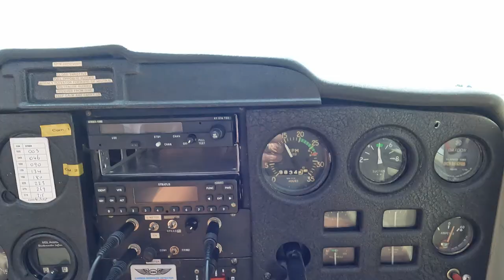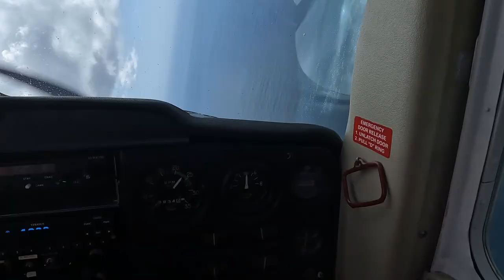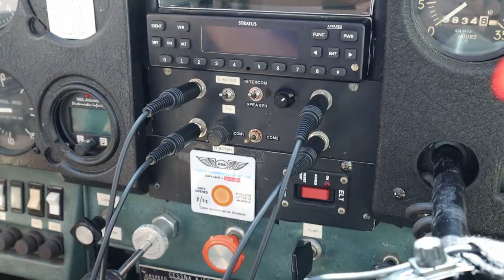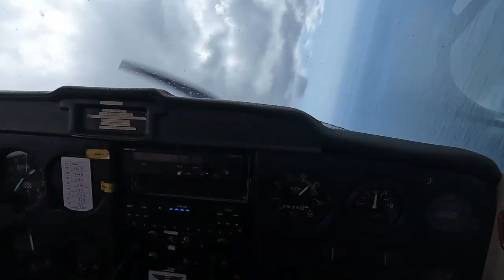FLYING over WHANGAREI l Cessna l Vlogmas 4 2022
We jumped at the opportunity to fly over Whangarei. We knew the views would be incredible, but WOW...it was even better than what we imagined!

GEAR:
Our camera: Canon M6 Mark ll
Chantal's phone: iPhone XR
Cellphone gimbal: DJI Osmo Mobile 3
Drone: DJI Mavic Mini
Acer Predator
GoPro 10